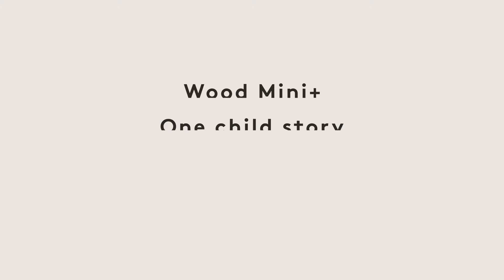Oliver, Wood Mini+ One Child Story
FIVE BEDS IN ONE
The Mini+ bed series has many possible positions, and it is a flexible solution when choosing a bed for the youngest member of the family. With Wood Mini+, you get a complete solution covering the need for a bed in suitable sizes for the first many years of the child's life. All this without compromising on design.